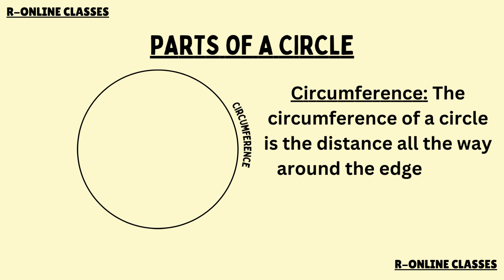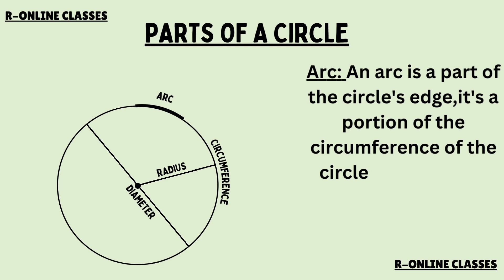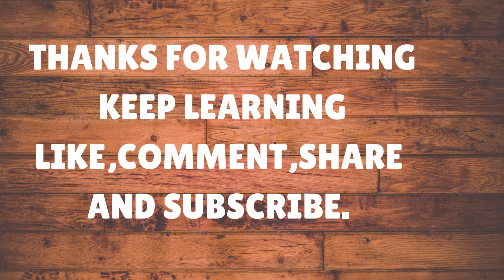"Exploring the Parts of a Circle" FOR GRADE 5-6 ||R-ONLINE CLASSES||(ICSE/CBSE/IGCSE/SSC)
"Join us on a journey to explore the fascinating parts of a circle! From the radius to the circumference, we'll dive deep into the fundamental components of this fundamental shape. Perfect for 5th graders and anyone who wants to learn more about the amazing world of geometry."

"Thank you for joining us on this exciting exploration of the parts of a circle! Your support helps us continue to create informative and engaging educational content for learners of all ages. Let's continue to explore the wonderful world of math and geometry together!"